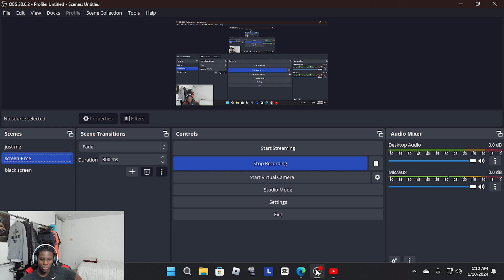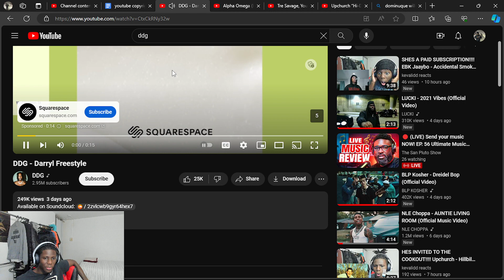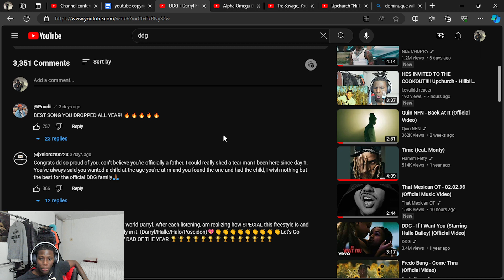HES UNDERRATED!!! DDG - Darryl Freestyle